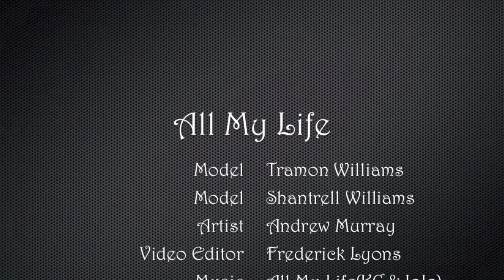All My Life.mov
Engagement photo of Tramon Williams and his fiance Shantrell done by the Art Brij.